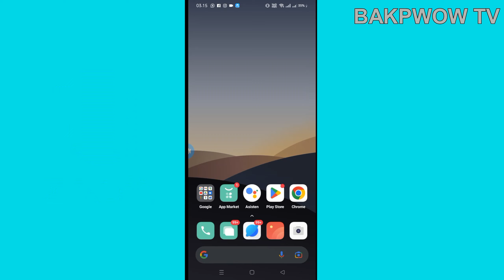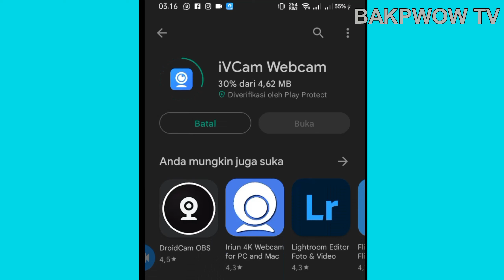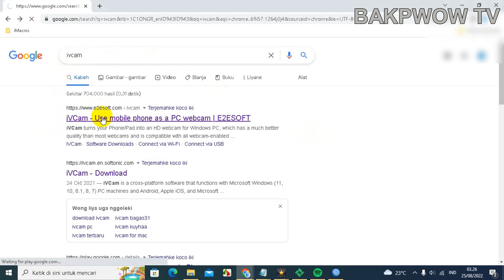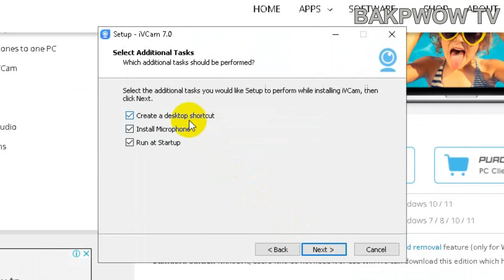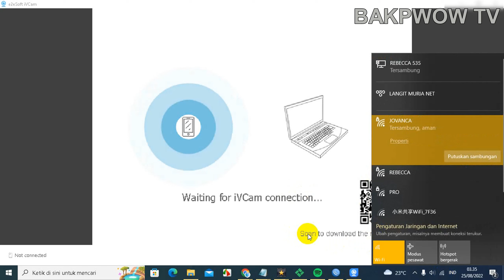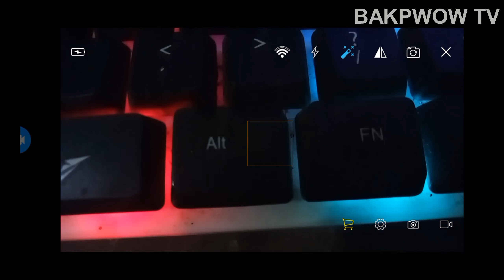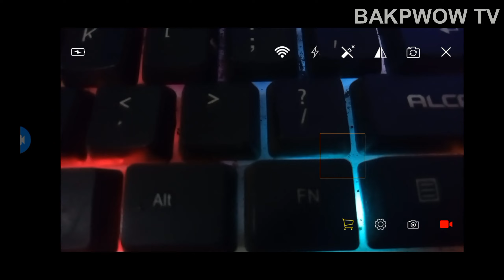Cara Membuat Webcam dari Hp android untuk PC Windows (TANPA KABEL)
Disini saya bikin video tutorial Membuat Hp Android Menjadi Webcam PC / Windows menggunakan aplikasi IVCAM tanpa pakai kabel (via wifi) yang bisa digunakan untuk keperluan live streaming, vlog gaming atau zoom meeting.